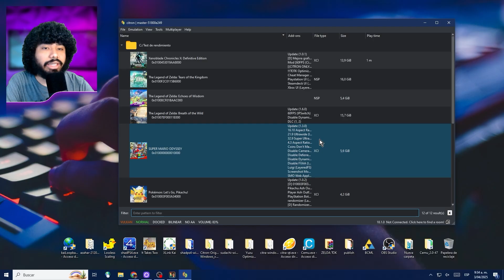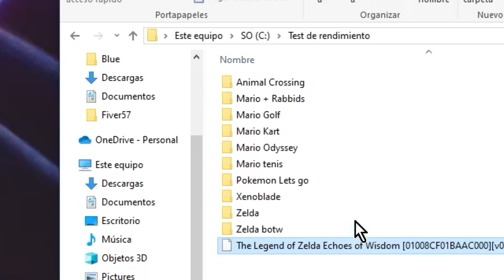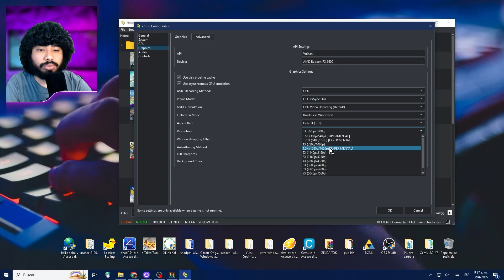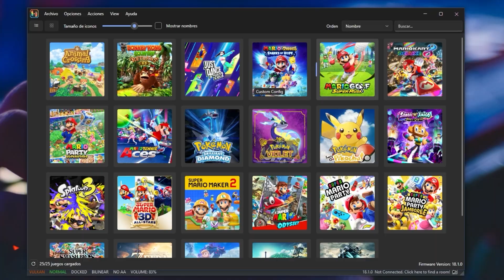como Emular Nintendo Switch🥒y Jugar JUEGOS de SWITCH 2🥒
Te muestro como Emular Nintendo Switch en este 2025😈
*Código - JUNIO8*
*Código - MAKEAWISH*
📍Disponible en: España, Argentina, Brasil, México, Chile, Colombia, Venezuela, El Salvador, Guatemala y EE. UU.

*Links CON publicidad* (así ayudas al canal, gracias❤)

¡Bienvenidos al canal! En este emocionante video tutorial, aprenderás paso a paso cómo instalar las keys y el firmware más reciente en Citron, el potente emulador de Nintendo Switch para PC. Descubre cómo configurar las keys de tu Nintendo Switch para garantizar una experiencia de emulación óptima. Te guiaré a través del proceso de obtención e instalación de las keys necesarias para desbloquear la funcionalidad completa de Citron. Mantén tu emulador al día con las últimas actualizaciones de firmware. Aprende a descargar e implementar la versión más reciente para garantizar la compatibilidad con los últimos juegos y características.
Además te voy a mostrar la mejor configuración del Citron, en esta guia completa del emulador Citron te mostraré como instalar los juegos en Citron, como actualizar los juegos y mejorar el rendimiento del Citron. Aprenderás paso a paso cómo instalar las keys y el firmware más reciente en Citron , el potente emulador de Nintendo Switch para PC. Descubre cómo configurar las keys de tu Nintendo Switch para garantizar una experiencia de emulación óptima. Te guiaré a través del proceso de obtención e instalación de las keys necesarias para desbloquear la funcionalidad completa de Citron.Mantén tu emulador al día con las últimas actualizaciones de firmware. Aprende a descargar e implementar la versión más reciente para garantizar la compatibilidad con los últimos juegos y características